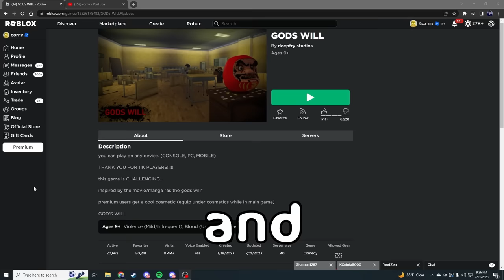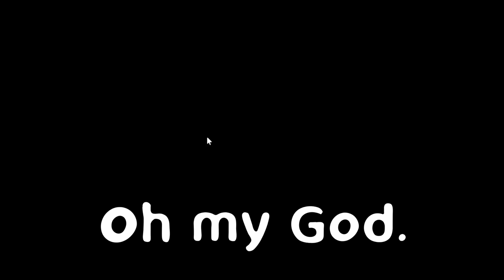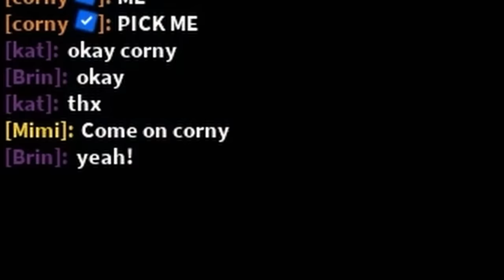this NEW roblox GORE game is TOO FUN...